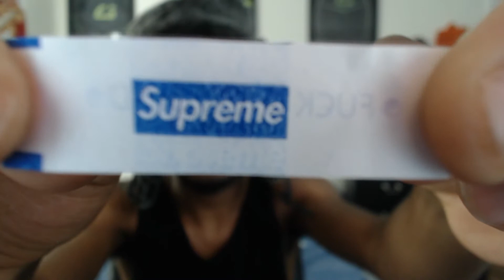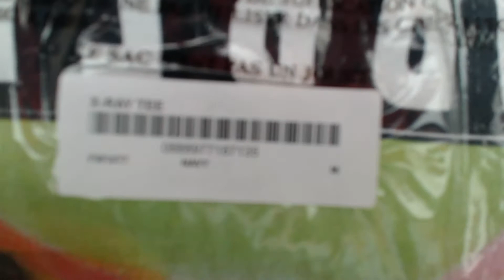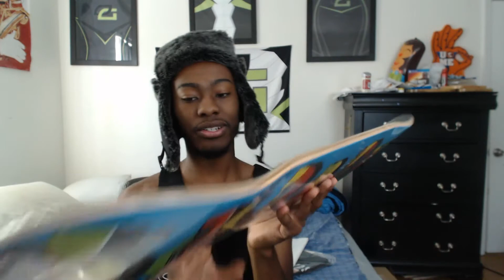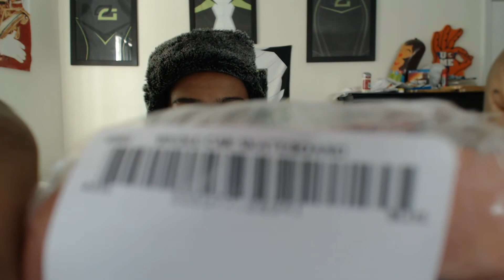Supreme Fall/Winter drop is here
Hey Guys thanks for watching i love all the support im on the road to 100 subs and i would love for u guys to share, like, comment and etc. i would mean alot and i will always grind to bring my loyal subs and supporters the best content i can always